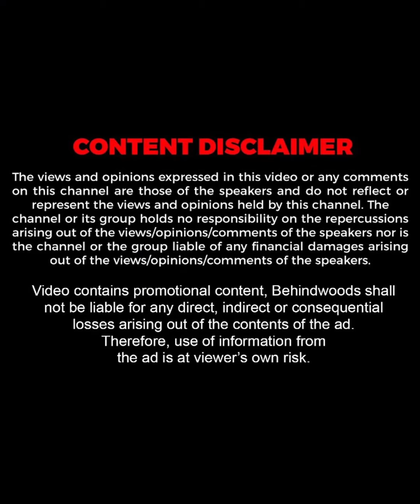Rolls Royce-ൻ്റെ Mileage കേട്ട് ഞെട്ടി Anchor !! 😳🔥| Viral Video